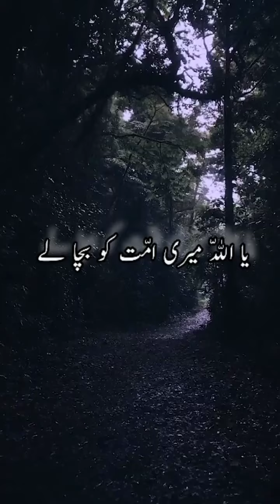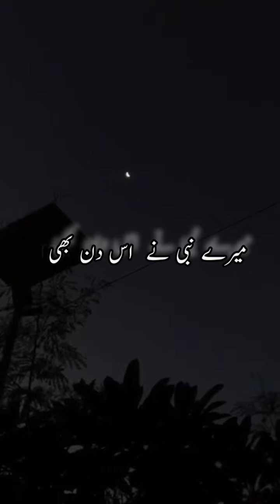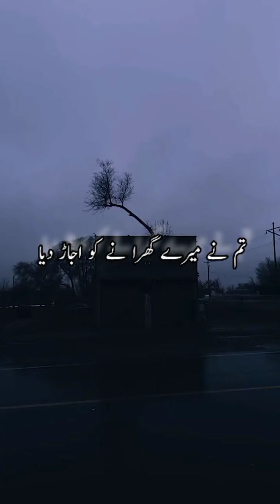Ya Allah Meri Ummat |یا اللّه میری امّت| Maulana Tariq Jameel Bayan